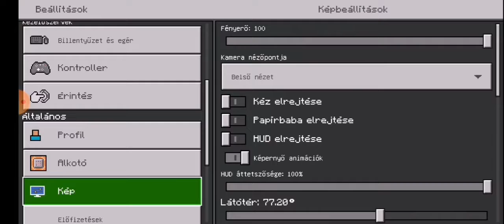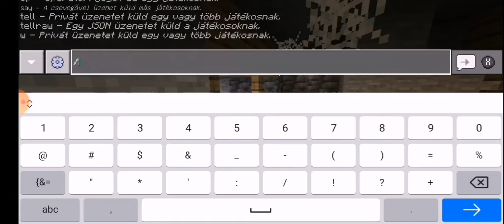Minecraft PE: Survival #3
Twitchem: benji_gameplay